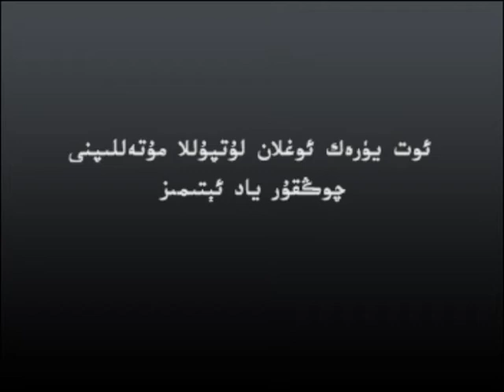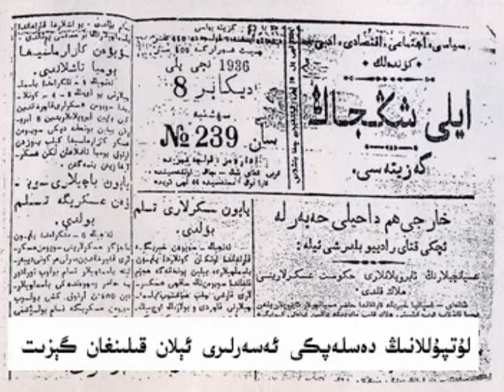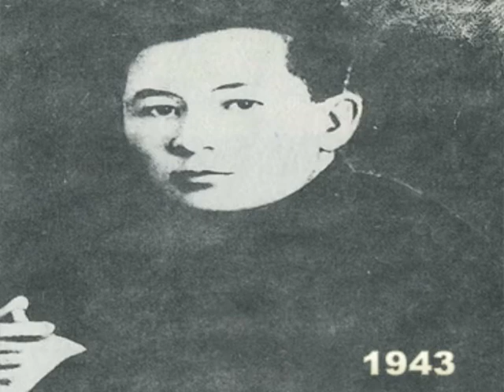uyghur شائىر لۇپتۇللا مۇتەللىپ سۇرەتلىرى